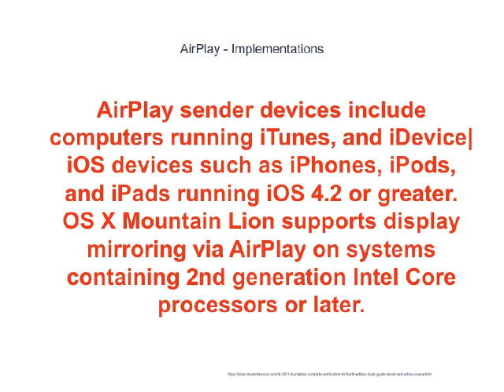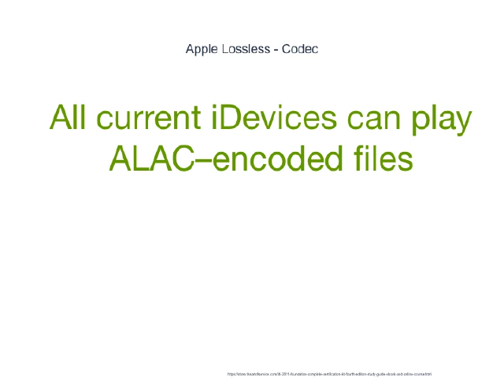A New iDevice Guide That Will Give You All